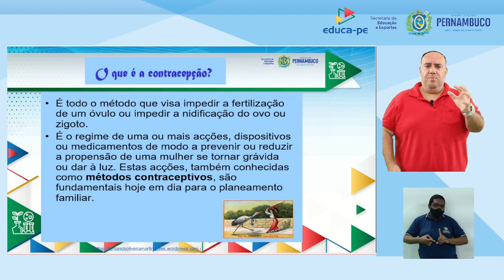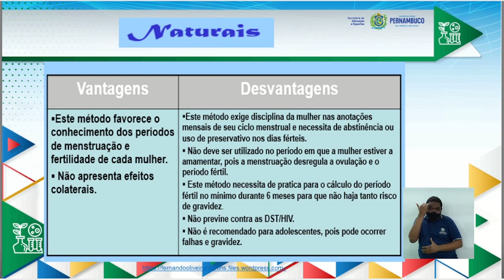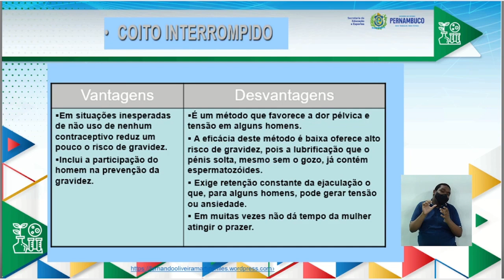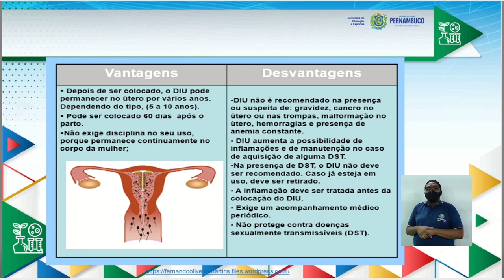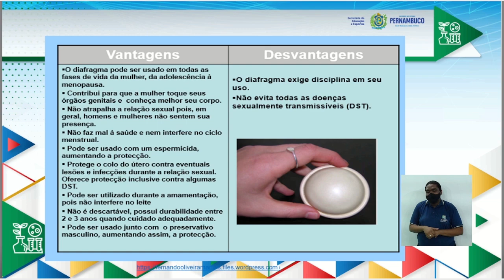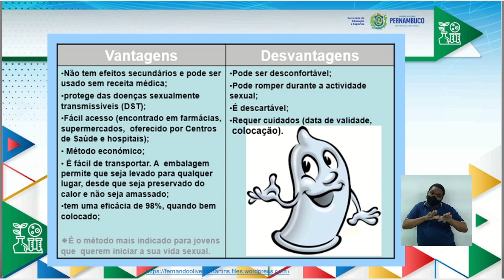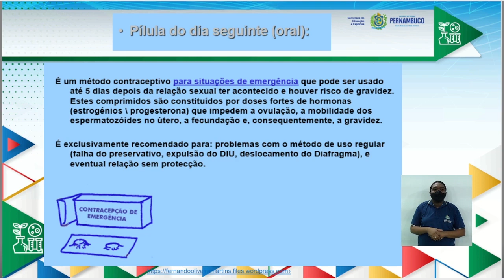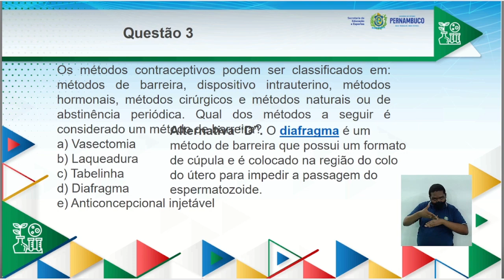ENSINO FUNDAMENTAL | 8°ANO | CIÊNCIAS | AULA 26 | 2021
--3°BIMESTRE--

TEMA/CONTEÚDO:
Métodos contraceptivos.

UNIDADE TEMÁTICA:
Vida e Evolução.

OBJETOS DE CONHECIMENTO:
Mecanismos reprodutivos Sexualidade.

HABILIDADES:
(EF08CI09BPE) Conhecer e comparar o modo de ação e eficácia dos diversos métodos contraceptivos.